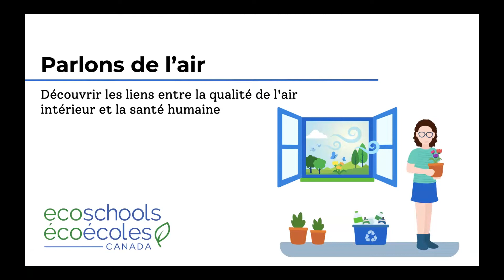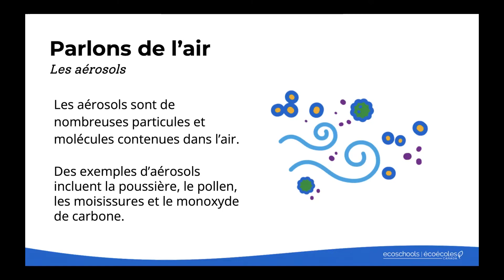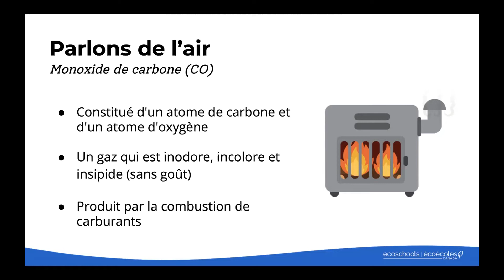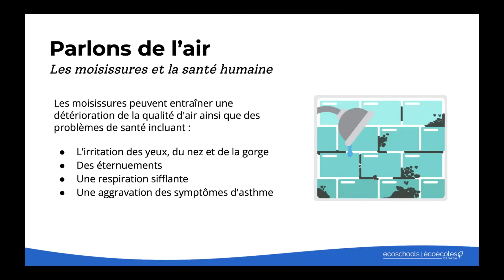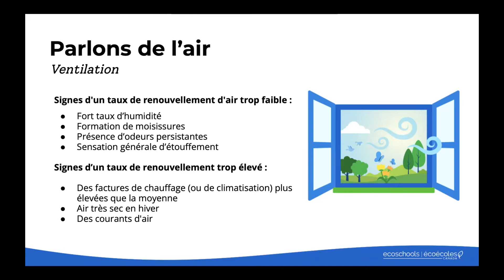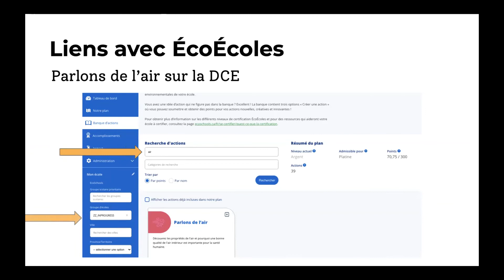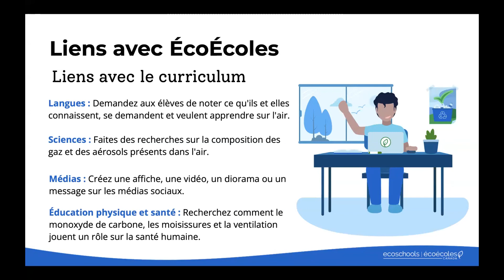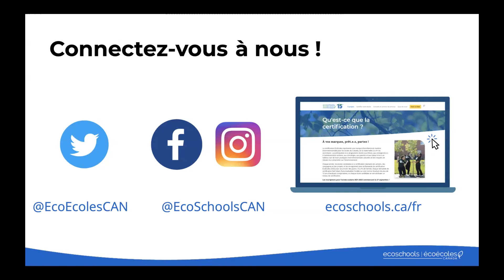Parlons de l’air : Découvrir les liens entre la qualité de l'air intérieur et la santé humaine